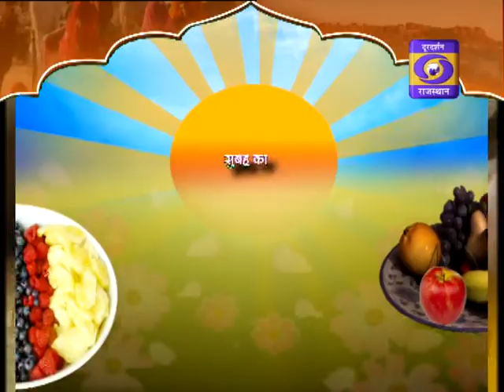DHARTI DHORA RI, LAXMAN BOLIA, DD RAJASTHAN